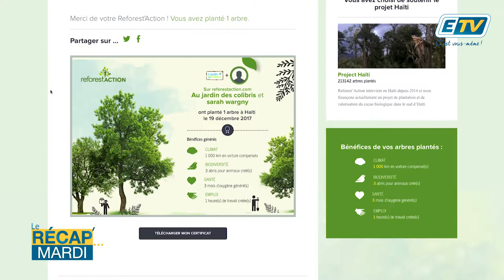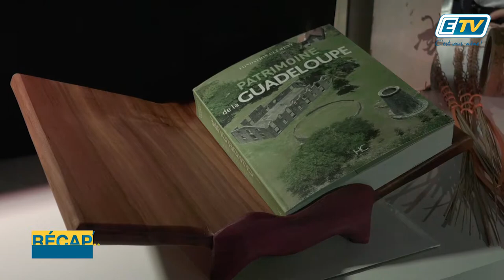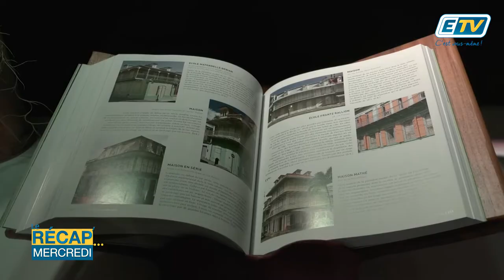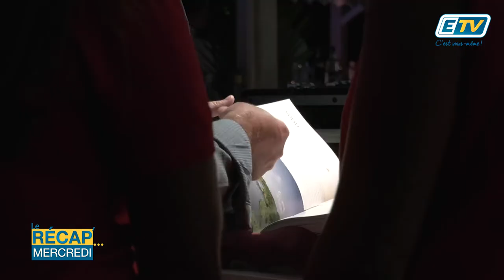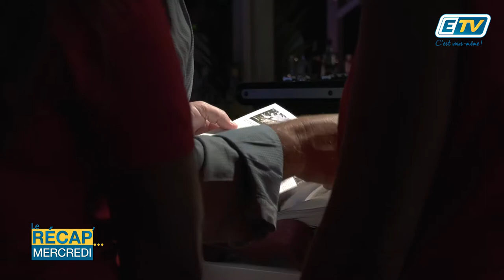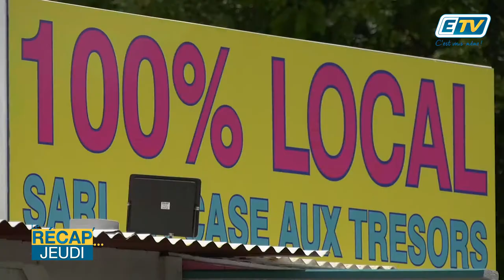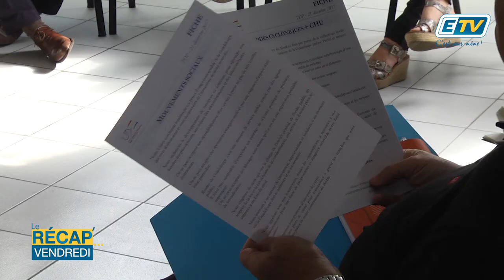Voici Le Récap’ de la semaine du 18 décembre 2017